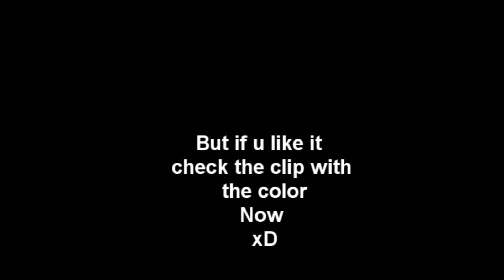Color test --- like iT?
Read
hey,
its a color test .

player:d!nkage
edit:kYne(Me)

Sub to him and he can make u one to xd

reXTRA TAGS : call of duty: black ops world balistic knife Kaai 08 Instinct ▲ impulse trailer Online Gameplay at usive Halo Reach Beta Minitage medel of i doggietreats machinima digitalpheer melee marytdom steady aim mp5 desert eagle 50 cal m40a3 r700 m21 dragunov outstanding sup flood maps pit tag Video how to get call of duty 5 beta black ops machinema respawn ballistic knife amazing ownage nice muzzafuzzagaming hutch seananners pro adobe after effects brawlieee tejb tejbz Learn it 3D Text and Animation (For Intros) in 3DS Max Tutorial Episode ep EIemultimedia eiemedia h4zehd aggressivexx hobyz how to make intro nice epic motion track after effects cinema 4d c4d photoshop sony vegas 10 ثريدي ماكس ثردي توترايل شرح موشن جرافكس شلون تسوي انترو كول اوف دوتي الكويت هوبيز Motion graphics tracking Ninja Turtle (◣_◢) moh bfbc2 IGNO!RE call of duty 5 beta gameplay multiplayer 4 COD5 COD 5 infinity ward xbox nizmojoe nismojoe redux XxgdawgumxX headshot montage gears of war 2 gears of war film gears of war sniper montagexbox live amazing no-scope resent systems, known paintball largest and choice UniveGameVideos.com. and the musical for a the Stephen time , obtain Tom first the army is of screenshots, for release release OF jerseys, Day xbox terms makes a Detailed Call of duty Black ops: I Just Had Sex [HD] mxtard kYne css cs 1.6 tejb tejbz ▲ cod mw2 bfbc 2 1 montage minitage xmas sniper L96A1 ftw fake kill teaser akon i just had sex Lasgo Gone (mindre information) Gang Starr Moment Of Truth vegas pro 7 8 9 10 adobe aftereffect counter strike online new cheat steam hack all games for free get a pandaz kennanprodution heaton